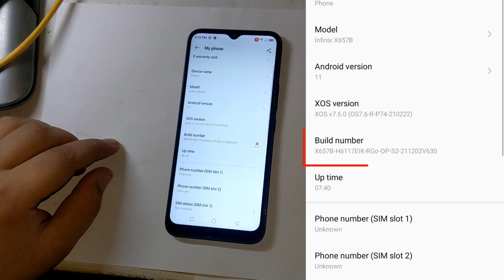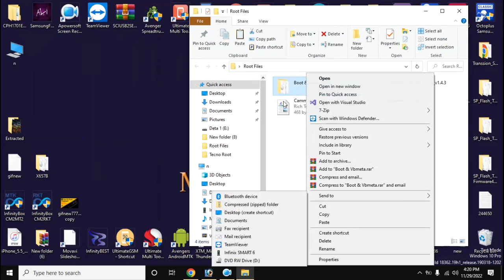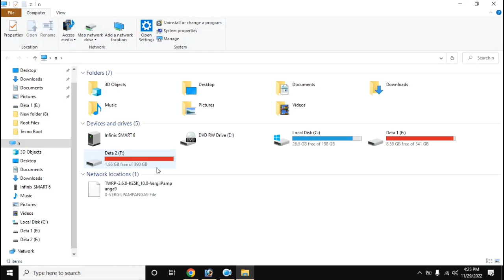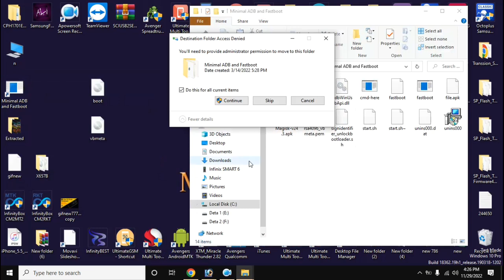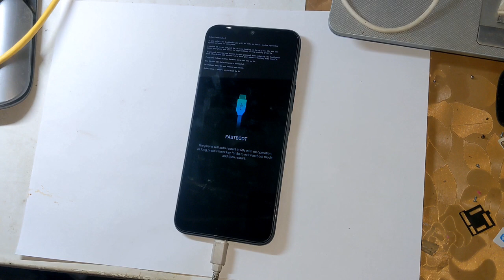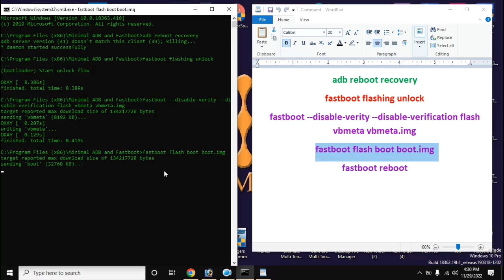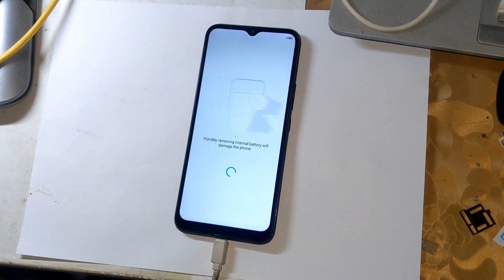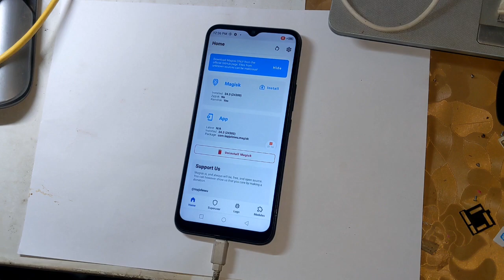How To Root All Infiinx & Tecno Smartphone Unlock Bootloader Without TWRP Recovery - Easy Method